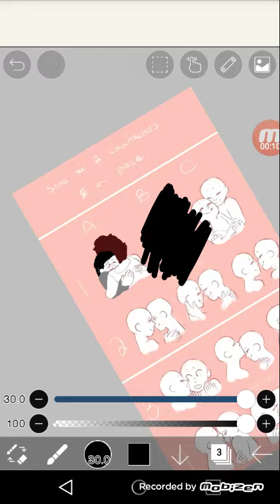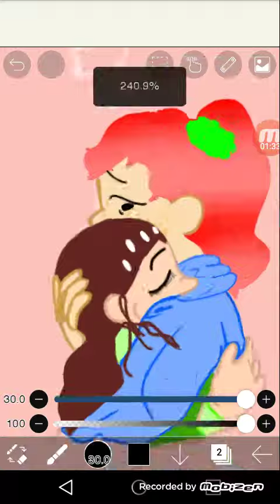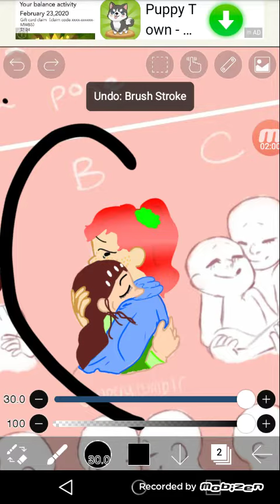sorry if you dont want to watch random movements just skip to where i show it